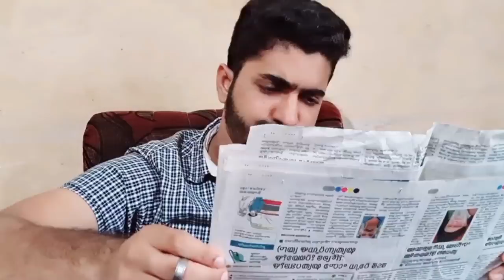കോഴി സർ (part 5) എന്റെ മോന് പെണ്ണ് കിട്ടൂലന്നാരുന്നു അമ്മച്ചീടെ പേടി😜ഇതിപ്പോ ആരേലും ഒന്ന് കിട്ടിയാ മ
കോഴി സർ(part 5) എന്റെ മോന് പെണ്ണ് കിട്ടൂലന്നായിരുന്നു അമ്മച്ചീടെ പേടി😜
Ajoobsha new video
Kozhi sir episode 5
Kozhi sir part 5
Kozhi sir is a mini web series showcasing life of a romantic idiot.😁😜

Everything from shoot to edit has been done in a limited resources mainly due to covid-19 lockdown so kindly forgive the mistakes.